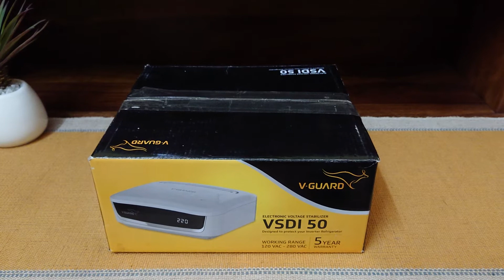V-Guard VSDI-50 voltage stabilizer for inverter refrigerator unboxing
Vguard vsdi 50 stabilizer for inverter refrigerator
120-280v ac, 50hz
Upto 450 litres
2 amps
5 years warranty
Digital display

V-Guard
v guard